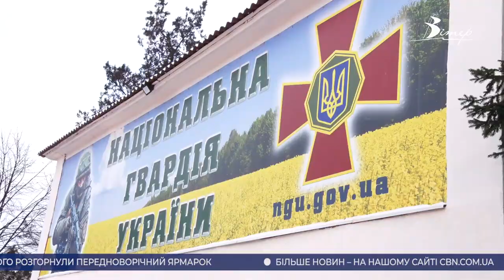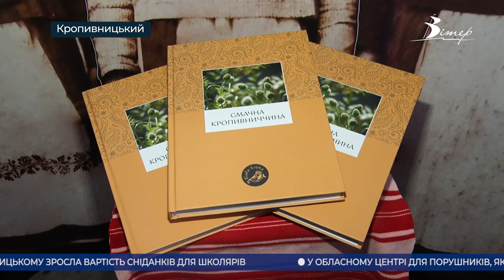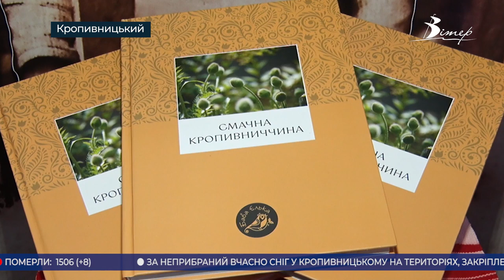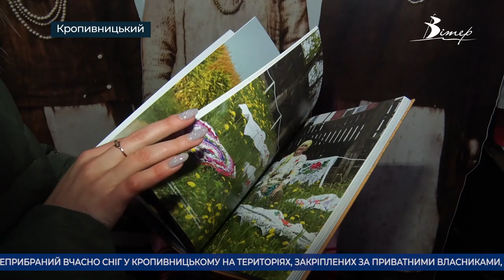Головні новини Кіровоградщини | 29 грудня 2021 року | телеканал Вітер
00:00 анонси
00:15 сімдесят автівок застрягло на трасах Кіровоградщини минулої доби;
00:38 Кропивницькому батальйону Нацгвардії виповнюється 30 років;
02:59 врятувати себе від переїдання під час новорічних свят;
05:28 кулінарну збірку стародавніх рецептів презентувала “Баба Єлька” у Кропивницькому;
07:08 Карнавальний день в Олександрійському колегіумі;
08:43 що готує нам рік чорного водяного тигру;